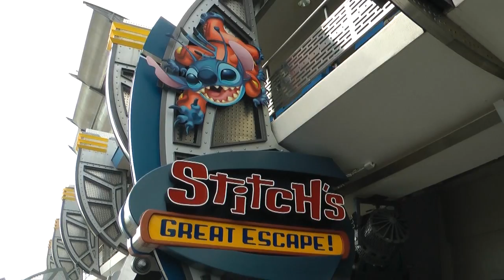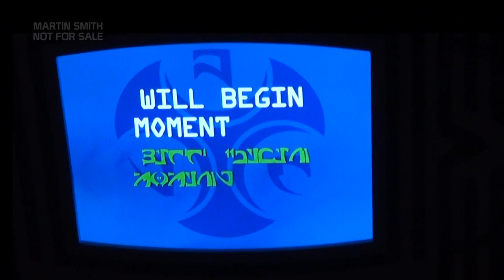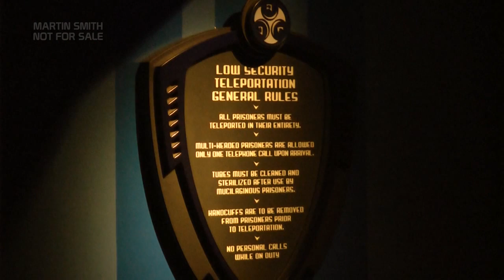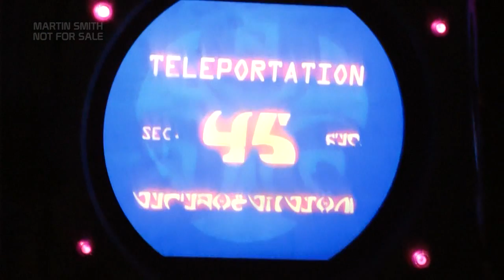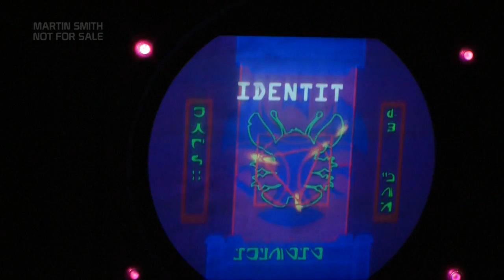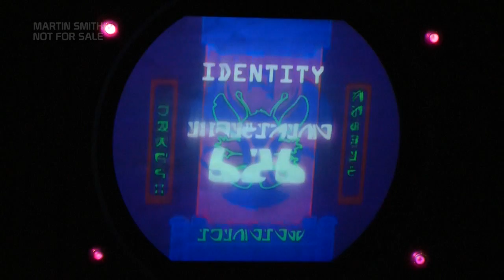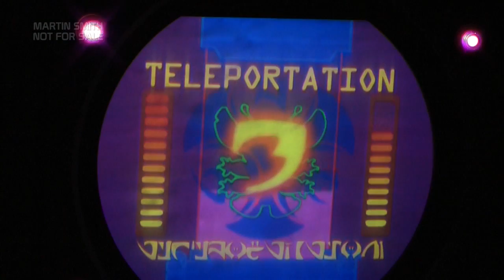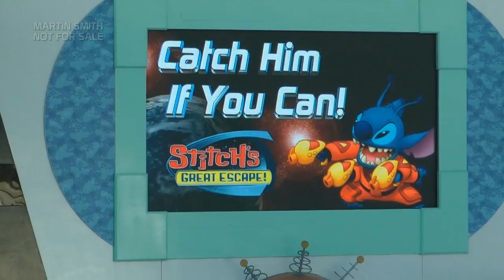Stitch's Great Escape HD by Martin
Shot with permission from multiple angles in full HD, the full attraction from walk in to walk out. Experience the holding show and the preshow then enter the main chamber for the whole main show with every detail covered. Audio is a new custom mix of clean live, ALD, induction and source.

Love it or like it not so much, this attraction was a big part of the Magic Kingdoms history and is documented here in full.